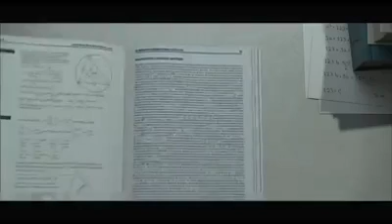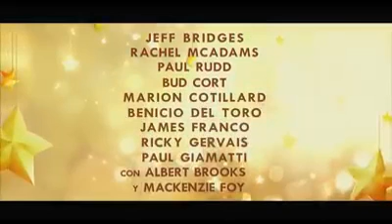El prinsipito trailer